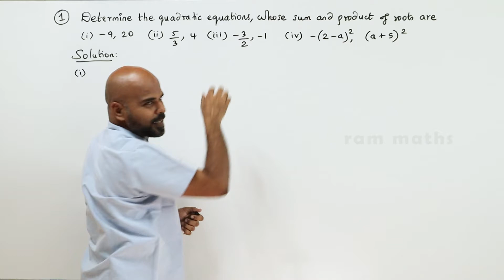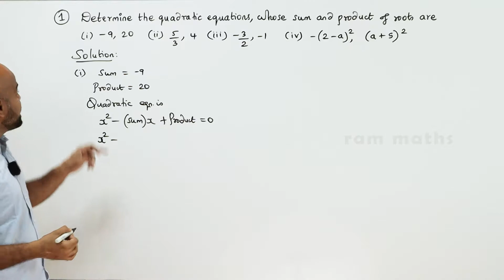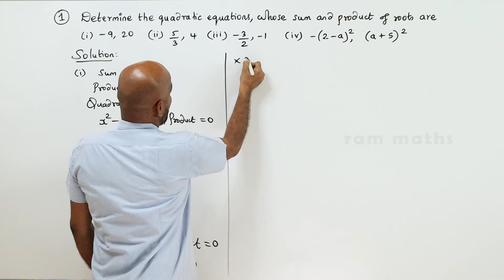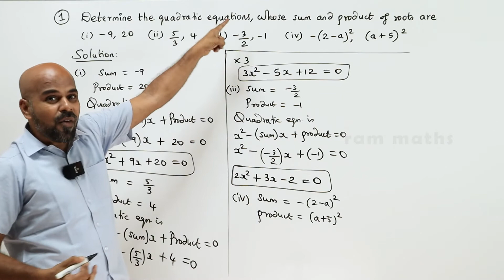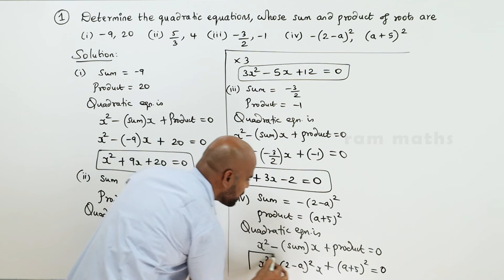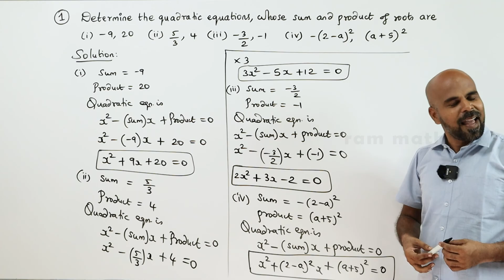10th | EX. 3.9 | Q.No.1 | ALGEBRA | CHAPTER 3 | STATE BOARD | RAM MATHS